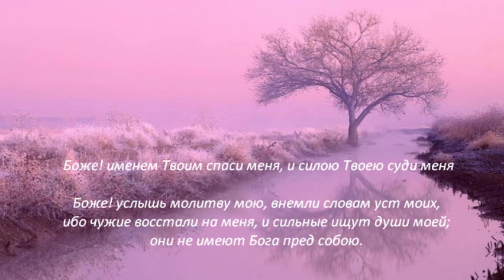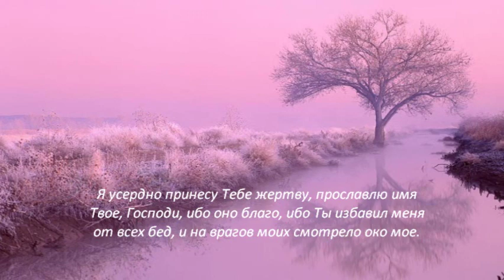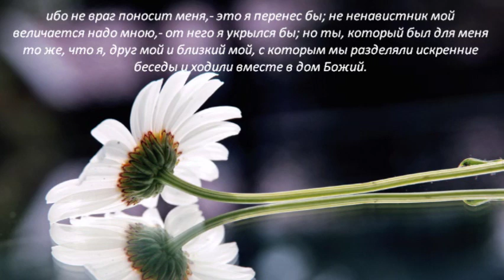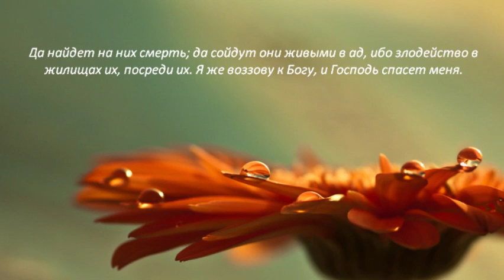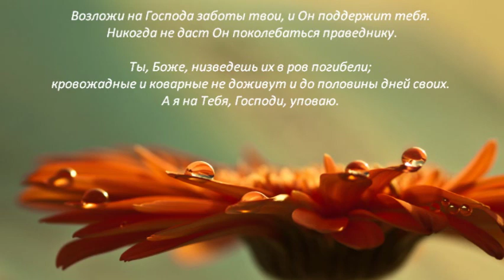Слово Божье - Псалом 53,54 Боже! именем Твоим спаси меня!